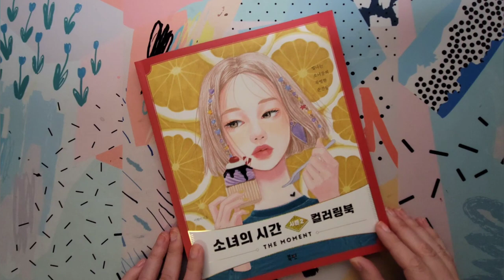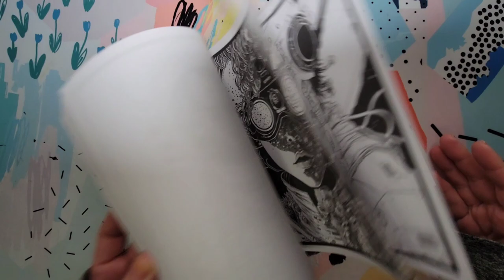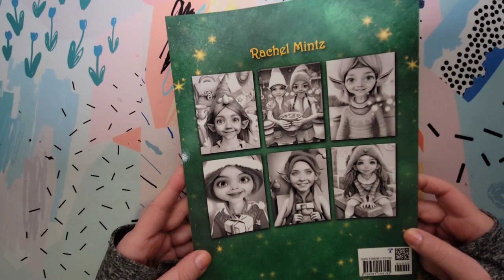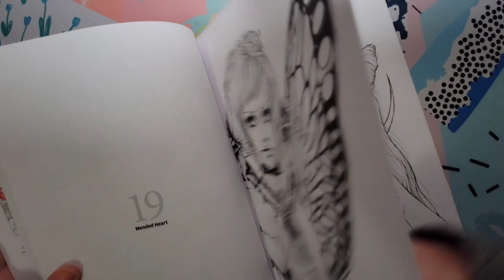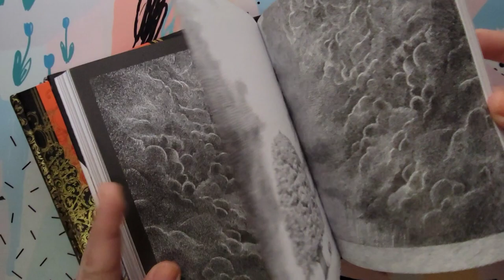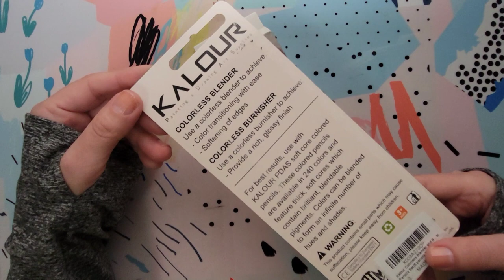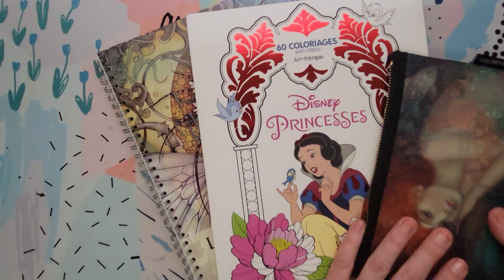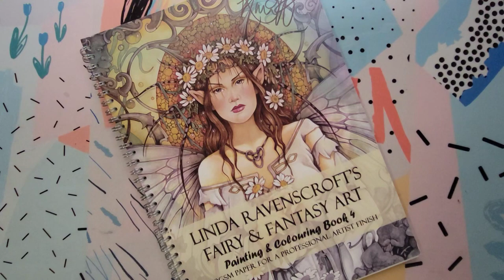November Book Haul |Birthday Mail 🎁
The Adventures of Tiny Girl
Fantasy Dolls Vol.1